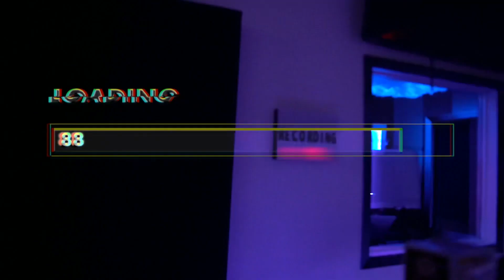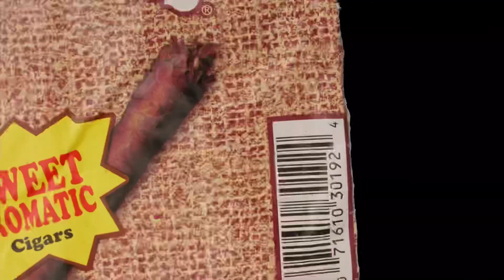Joeymillz- Dream About this shit 🎥 : jmoney productions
“Stay focus” ep coming soon on all platforms